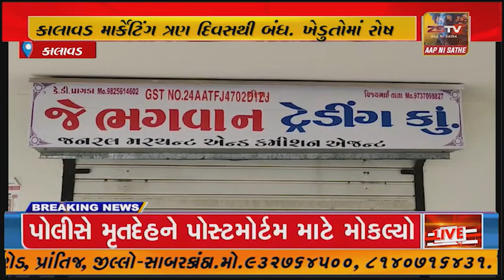કાલાવડ માર્કેટિંગ ત્રણ દિવસથી બંધ. ખેડુતોમાં રોષની લાગણી..યાર્ડના દલાલ દસ કરોડનું ફુલેકું ફેરવી ફરાર